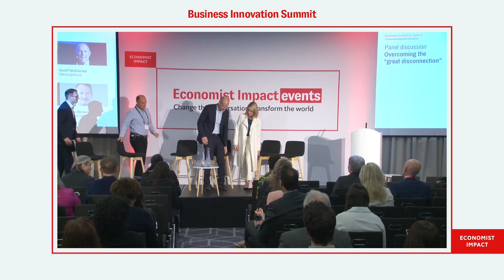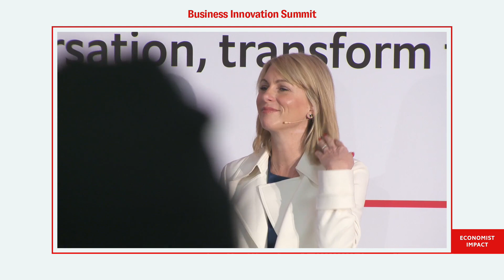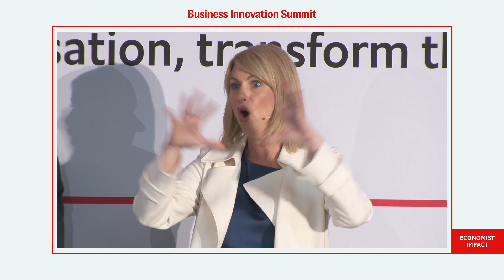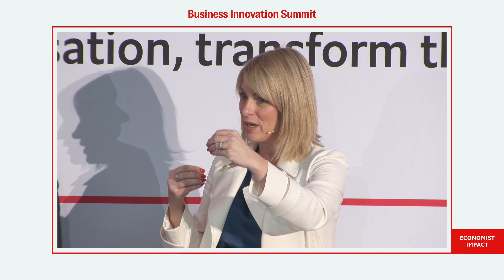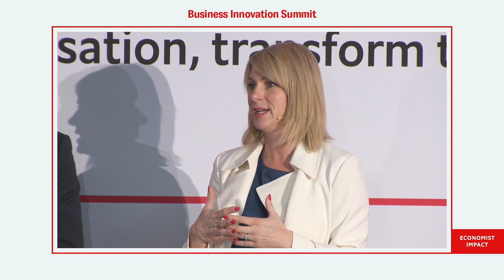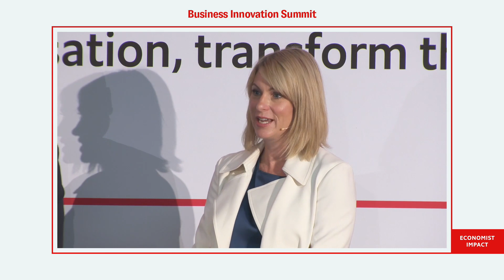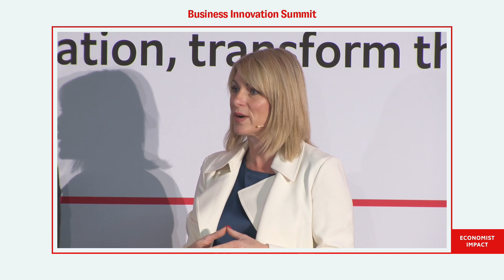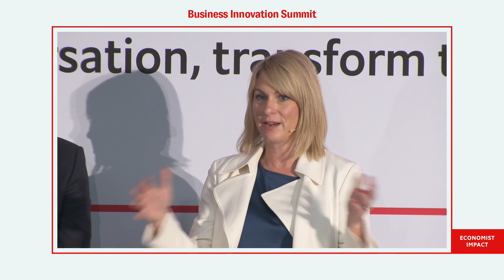Overcoming the great disconnection